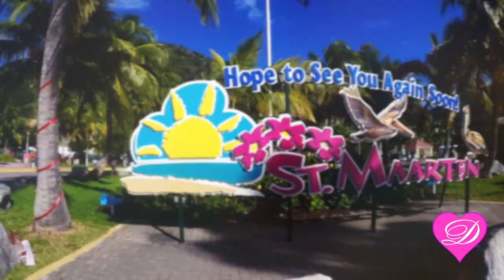Dominika Myslivcová- Christmas holiday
Hned bych se tam vrátíla.. Pro mě nejkrásnější dovolená.. :-))) děkuji :)) made by GoPro hero 5 ;)